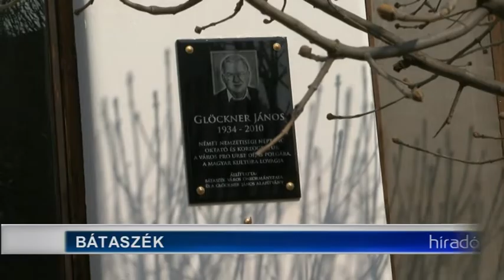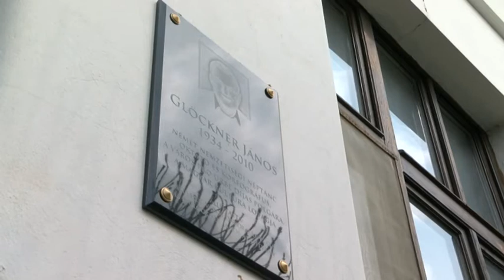20180409 hirado glockner verseny